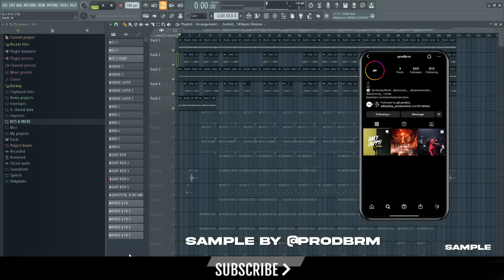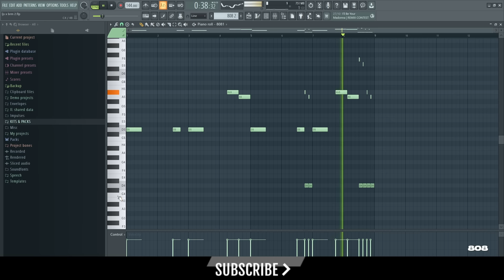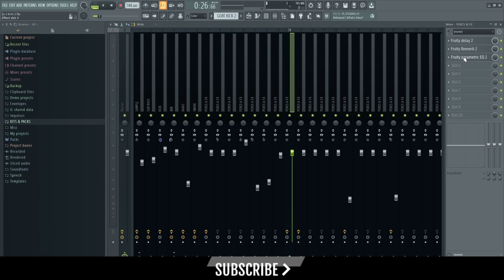HOW I PRODUCED NITO NB DAILY DUPPY (PART 1) | FL STUDIO TUTORIAL 2022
All works copyright protected ©
Sound designed & Created by LJS ©

Timecodes:
0:00 - NitoNB Daily Duppy
0:14 - Sample
0:45 - Countersnare
1:14 - Snare
1:43 - 808
2:38 - Kick
3:29 - Fx & Percs
4:34 - Finished Beat